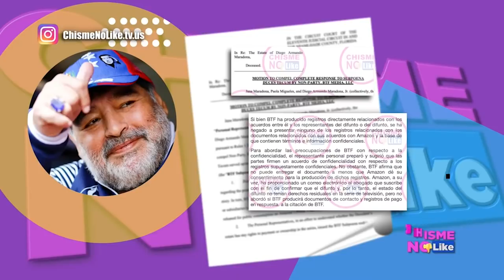CIRUGÍA CONFIRMADA ADAMARI LÓPEZ ECHADA DE CABEZA X OLGA TAÑÓN - MARADONA VS AMAZON - CHISME NO LIKE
Olga Tañón echa de cabeza a Adamari López al describir el tipo de procedimiento que usó para bajar de peso, lo que confirma nuestra información: Adamari mintió a su público al asegurar que bajó con los productos de Oprah y ejercicio. Quedó muy guapa, pero que no mienta. Familia de Maradona demanda a las productoras que hicieron y muestran la serie De Diego Armando.